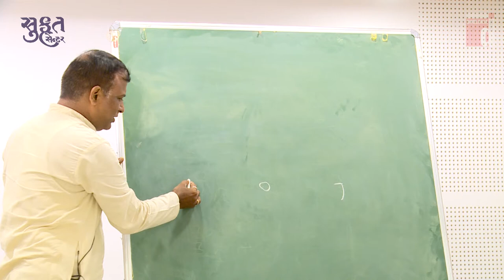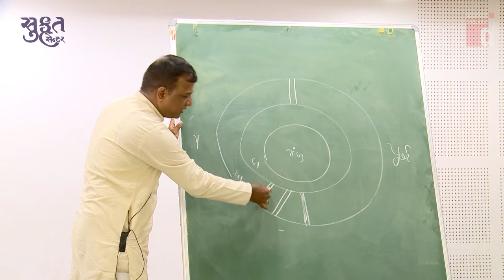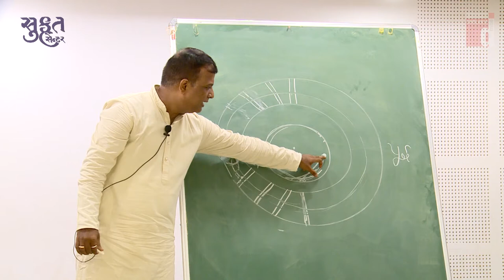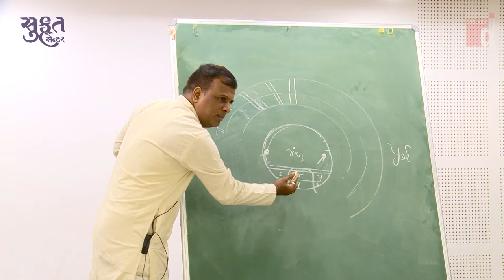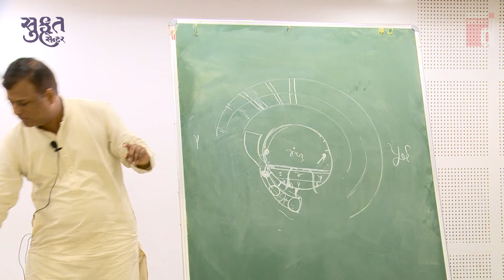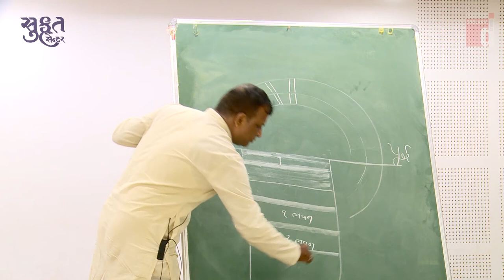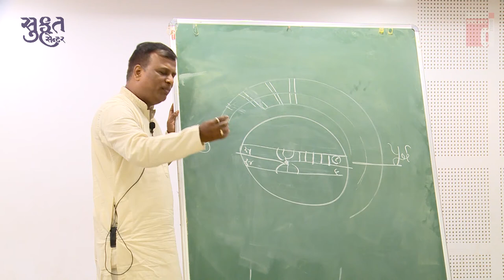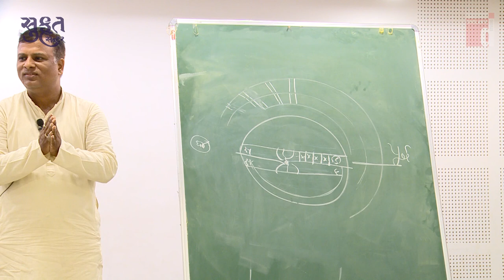10_ JEEV VICHAR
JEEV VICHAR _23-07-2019